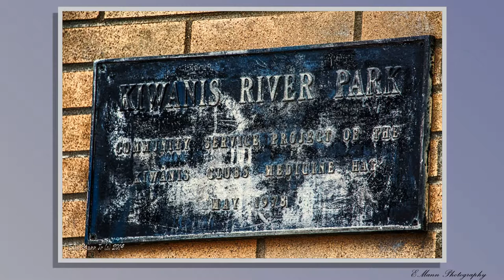12 months of Photography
A selection of some of my images from the last 12 months